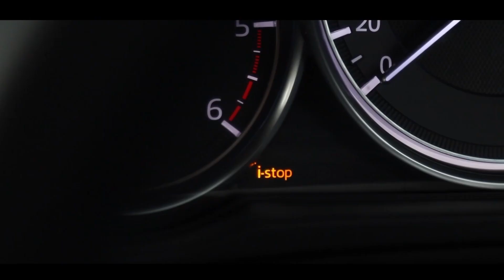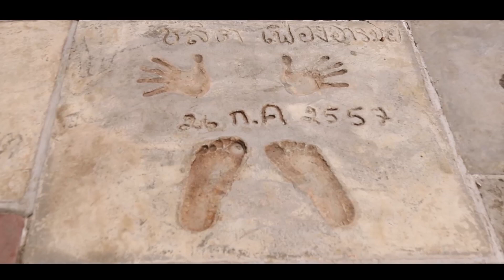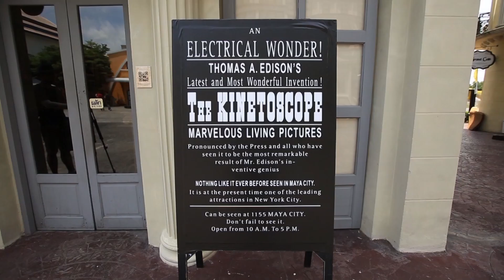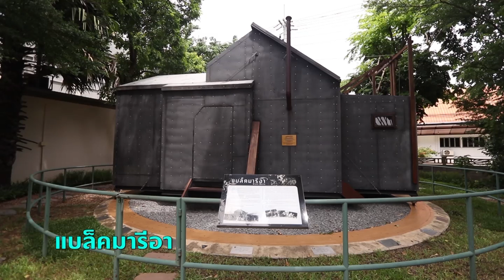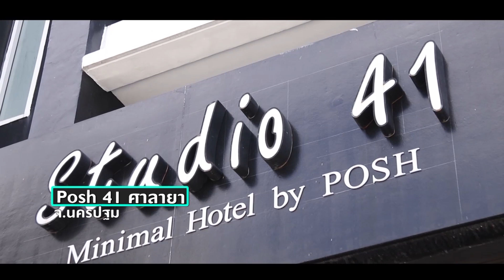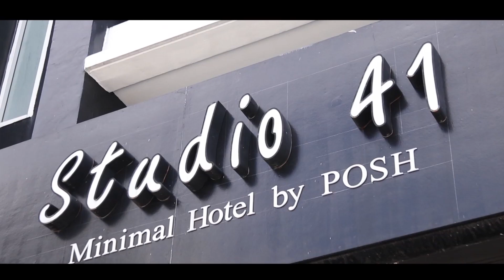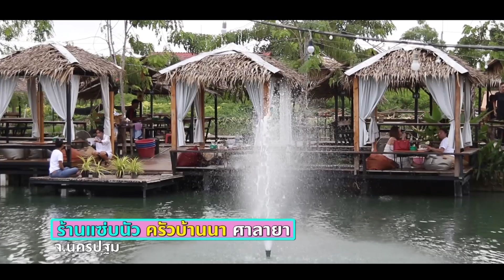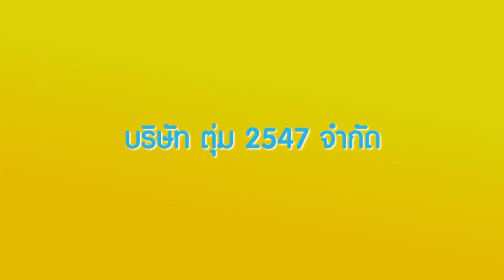พ่อลูกสุดฤทธิ์ - พาเที่ยว...หอภาพยนตร์ (องค์การมหาชน) จ.นครปฐม วันที่ 20 กรกฎาคม 2562